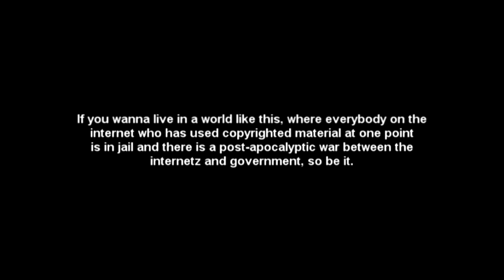A Message From The Future: SOPA & PIPA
In the year 2014, anyone who has used copyrighted material on the internet in some way has ended up in jail. A majority of those people broke out and now have started a post-apocalyptic war against the government. Future me has sent me the video file from the future to upload to youtube. I took the liberty of editing it. Now, of course this is fake. I just did it because it was a spur of the moment idea.